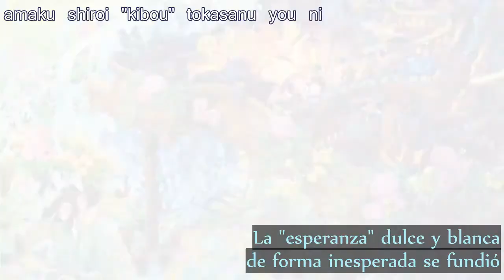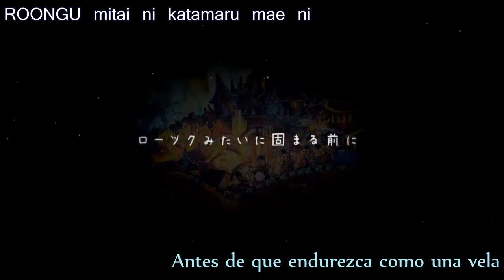Miku - Sing=Like a Magic (Canta=Como la Magia) - Sub Español + Romaji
LEE LA DESCRIPCIÓN ANTES DE COMENTAR!

シング＝ライカマジク / Sing: Like a Magic

Music & Lyrics: nyanyannya
Illust: Yokanko
Video: Hara
Singing collaboration: Amaoto Junka

Hola! espero les guste este video! siendo de nyannyannya me sorprende que nadie la haya subtitulado, en fin, la traduccion puede tener errores, si notan alguno por favor comentenlo y yo lo corregire!
salu2!!